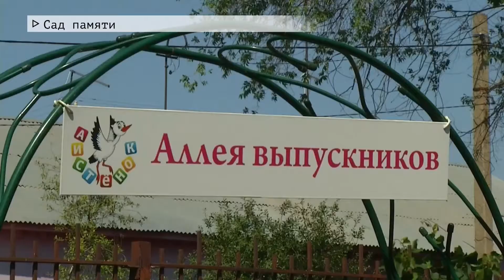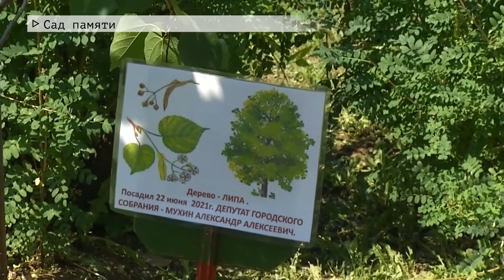Время местное Эфир: 22-06-2021 - "Сад памяти"